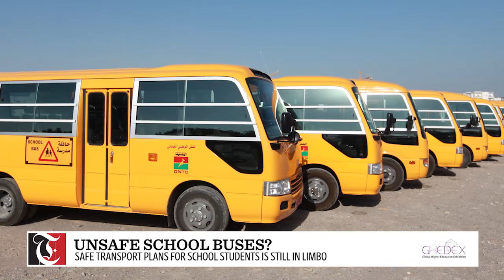Morning Minute - School bus safety in doubt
A safe transport plan for school students is still in limbo as the parties involved can't come to an agreement